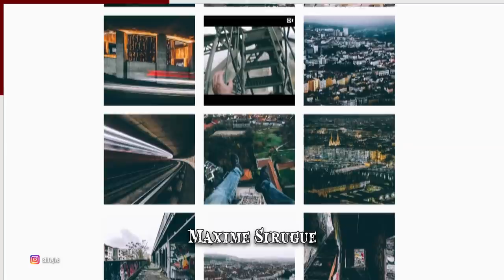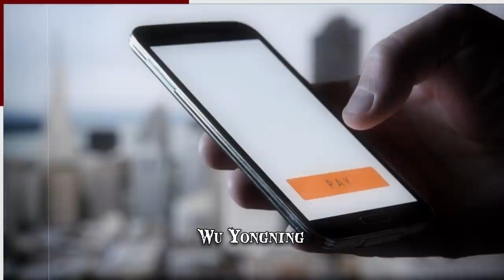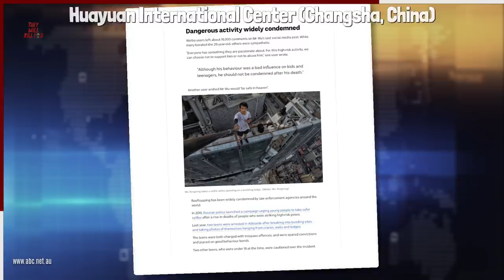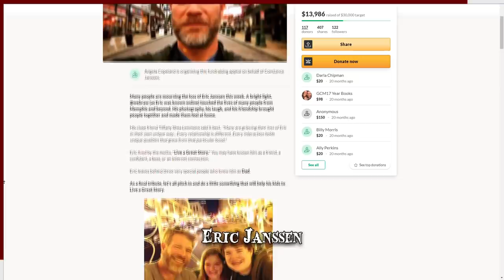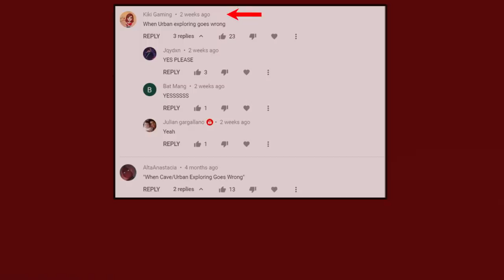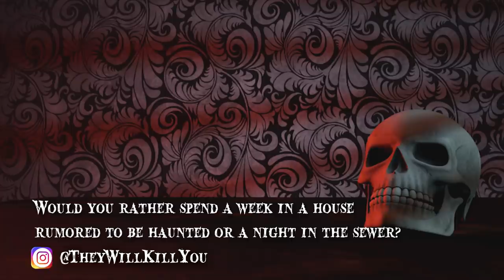Exploring the Danger Zone: The Risks and Consequences of Urban Exploration